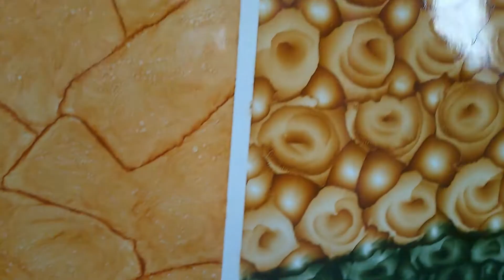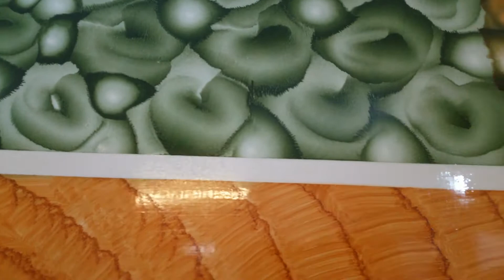wall paint 3D marble and babal effect design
Wall Painting Design 3D Paint Design
Rabte Ke Liye Mere Number Pe Contacts Karo

Kisi Bhi Kisam Ka Kam Ho
Fansi Kam Ya Polish Ka Kam Ho

Hyderabad Hali Road